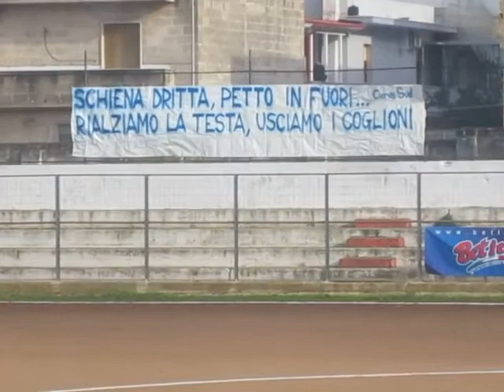carovigno-fasano 1-1 presentazione squadre